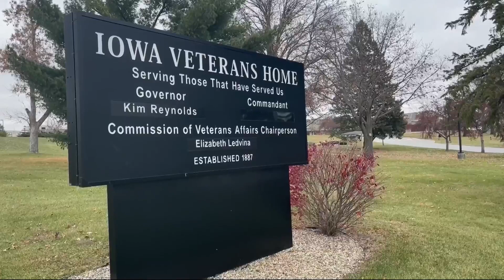Iowa Dept. of Veterans Affairs highlights importance of Veterans Day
Iowa Department of Veterans Affairs Commandant Todd Jacobus sits down with WHO 13's Calyn Thompson to talk about why it's important to honor those who served every day.